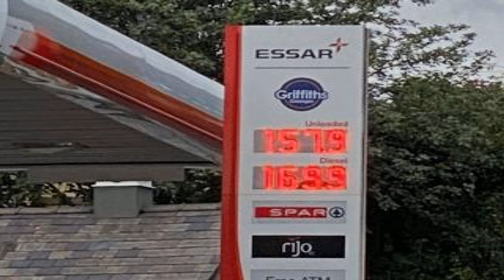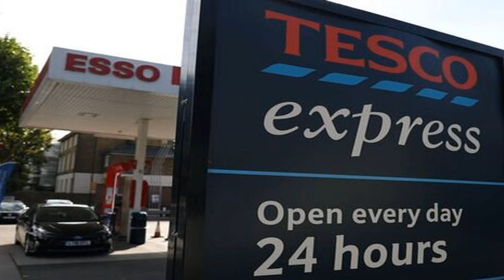Asda, Tesco, BP and Shell warning to drivers over fuel prices!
Petrol stations should make their pump prices '30p lower', fuel experts have said. Texaco, Shell, BP, Asda, Morrisons, Tesco and Sainsbury's petrol stations have been warned that they should be charging far less during the next week after fuel prices hit their highest levels ever earlier this summer, as seen in the Leicester Mercury.

MP Robert Halfon said: "This is literally highway robbery from the big oil companies. We need PumpWatch now, to ensure that motorists have a proper watchdog to investigate what appears to be racketeering."